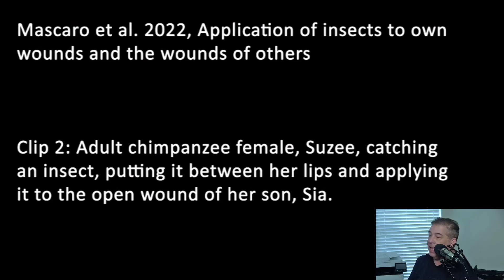Monkey Love: Mama Chimp Applies First Aid To Wounded Son -- With Insect Remedy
Stunning video captures chimpanzee applying an insect remedy to her son’s wound

This chimpanzee mom is wowing scientists after a wildlife video captured her applying insects to her son’s wound to an attempt to heal them.

Researchers from Osnabrück University say a team was watching chimps in the wild of Gabon as they applied insects they caught to wounds and the wounds of their loved ones.

“Suzee” the chimp was inspecting a wound on her adolescent son Sia’s foot before catching an insect out of the air, putting it in her mouth, pressing it between her lips, and then applying it to the wound as her daughter Sassandra watched.

Scientists say the behavior that they have never seen before, shows the primates can show love and empathy for each other just like humans.

After they made the discovery in November of 2019, the team started looking for more evidence of this wound-tending behavior. Over the next 15 months, they unearthed 76 more examples within the same group.

It is not yet clear why chimps use insects to treat wounds or which ones they pick out of the air. The scientists say the unique behavior may be a way of relieving pain.

Video Credit:
Credit: Ozouga Chimpanzee Project